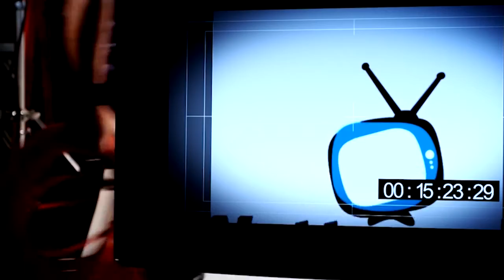Der Prinz von Pumpelonien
Es steht finanziell schlecht um Pumpelonien, was kein Wunder ist, da der König lieber „Mensch-ärgere-dich-nicht“ spielt, als zu regieren.
Auch sein Sohn Prinz Pumpel hegt keinerlei Ambitionen, sich um die Staatsgeschäfte zu kümmern.

Mit dem friedlichen Leben im Königreich ist es ein für allemal vorbei als die kratzbürstige aber reiche Prinzessin Pimpinella aus Pipinien ihren Besuch ankündigt,
um den Prinzen zu heiraten wie es vor Jahren vereinbart wurde. Der aber hat sich in Mariechen, die Tochter des Gärtners, verliebt .

Als dann auch noch der gefürchtete Drache Fidibus aus einem langen tiefen Schlaf erwacht und Pimpinella entführt, ist nichts mehr so wie es einmal war.
Prinz Pumpel macht sich auf den Weg um den Drachen zu besiegen und die Prinzessin zu befreien.
Noch ahnt er nicht, dass Fidibus ein verzauberter Drache ist und ein böser Fluch auf ihm lastet.

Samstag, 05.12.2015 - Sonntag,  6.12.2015